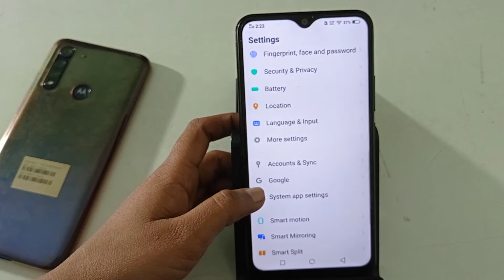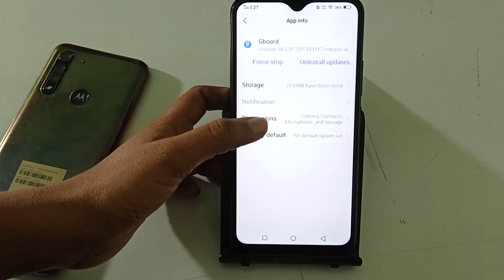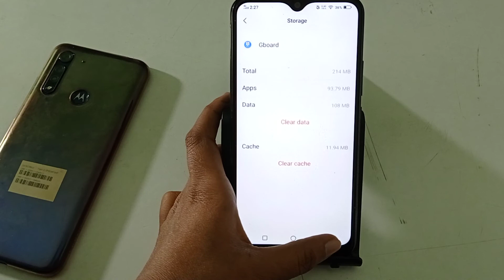How to fix keyboard lock problem in Vivo y31, keyboard leg problem fix kaise karen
laptop keyboard not working in hindi
laptop keyboard not working windows 8
keyboard leg problems
keyboard leg problem vivo
leg problem vivo
black problem vivo
fix keyboard lock proble
fix keyboard lock problem vivo